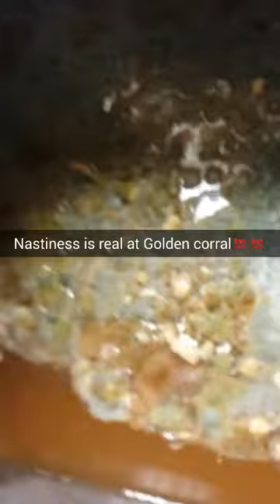Nasty sh** under Golden Corral bar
I used to work at Golden corral till I had surgery and well...this is what they had under their bar